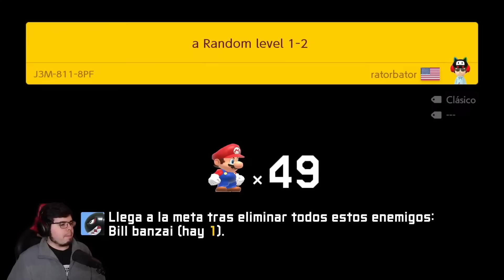CREO QUE ESTO HA SIDO TODO AMIGOS... 😱💀💀 - MODO EXPERTO (NO SKIP) | Super Mario Maker 2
¡Que Bailen esos Likezotes!

⚡ Capitulos ⚡

00:00 Previa
00:30 Introduccion
01:20 Inicio DESAFIO EXPERTO
42:40 Conclusiones